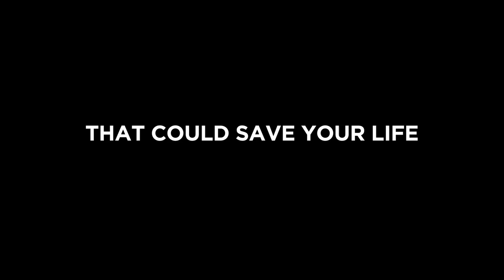In the Sun (2021): Official Trailer | A Neutrogena Studios Documentary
Neutrogena Studios, alongside Executive Producer and Emmy Award Winning Actress Kerry Washington, presents the official trailer for its breakout documentary, “In the Sun.”.

The film follows seven families encountering extraordinary circumstances of lives lived “In the Sun.” Authentic, poignant and inspiring, each story highlights critical information about skin health and sun safety, shaped with expertise from LA-based dermatologist, Dr. Shirley Chi.

This first-ever film from Neutrogena Studios spotlights diverse perspectives and experiences, bringing an ever-important issue to light while sharing how to live life vibrantly, fully, and safely, “In the Sun.”